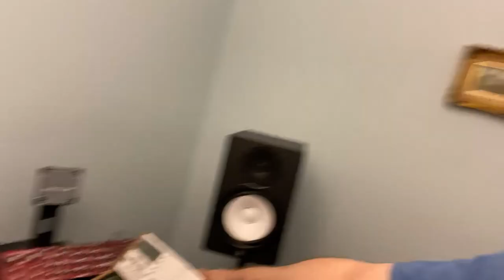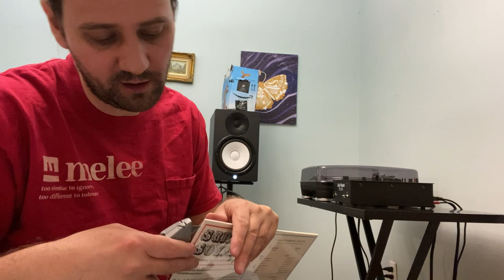Got A New Utility Table - Gator Frameworks (Vlog)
I just want to share my day and this new table I got for my turntable.
Gator Frameworks
DJ-Tech DIF-2S Mixer
Audio Technica TurnTable ATLP1240USBXP

My Main Pieces of Musical Gear:

➤MPC LIVE
➤MPC One
➤MPC X
➤Akai Force
➤SP 404A
➤Moog Minitaur
➤Tascam Model 12
➤Audio-Technica AT-LP60
➤RC 505 Loop Station
➤Elektron Digitone
➤Fender Squier Telecaster Affinity Series
➤Audio-Technica ATH-M50x
➤Audio-Technica AT-LP60
➤Zoom LiveTrak L-12